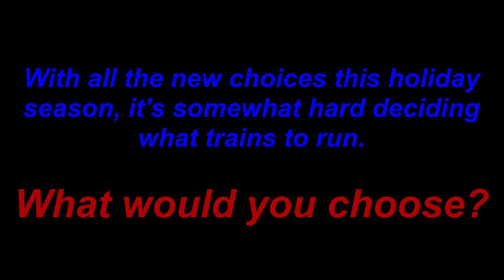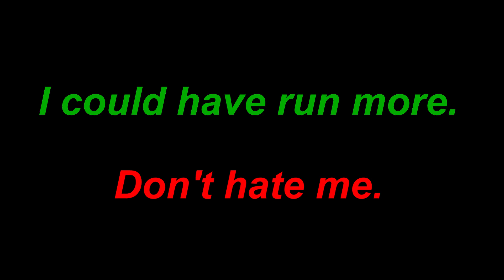What MTH Engines Should I Run Next?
I'm having a hard time deciding what engines to run next, so I'm just putting a few of them on the track and letting them run.
Western Maryland RSD-5 : Chessie Trainmaster : Conrail RS-11 : Western Maryland GP-7